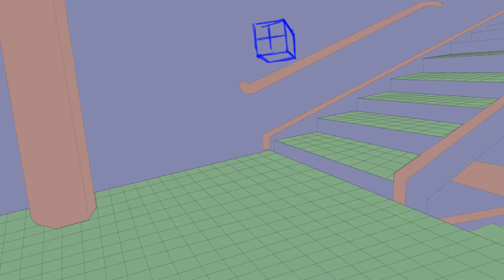Carson Dingler Animation Compilation SCAD (2020- Summer 2022)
Hey, this is my first animation compilation while attending SCAD. I have only taken two animation courses so far, and I look forward to getting better. The best is yet to come! Also, put an animatic at the end. Doesn't really count but I wanted to include it.